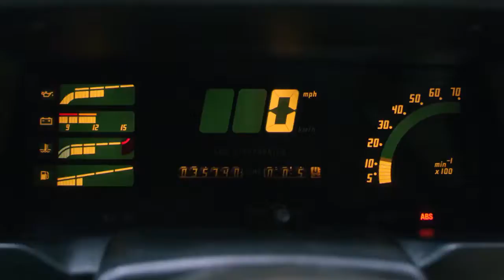Vauxhall Celebrates Astra-nomical Landmark with 4 Millionths Brit Built Astra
As the home of the Vauxhall Astra, Ellesmere Port has been making the Brit-built car for almost 40 years. And today, proud employees marked the landmark moment the 4 millionth car rolled off the production line with a choreographed display of 236 Astra Sport Tourers to spell out the feat.